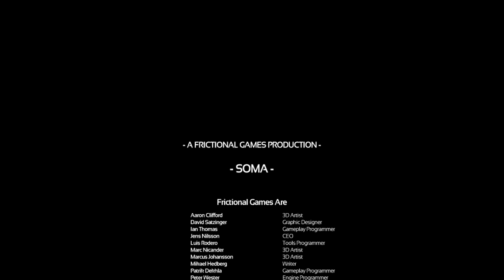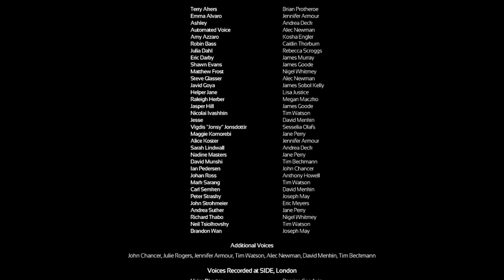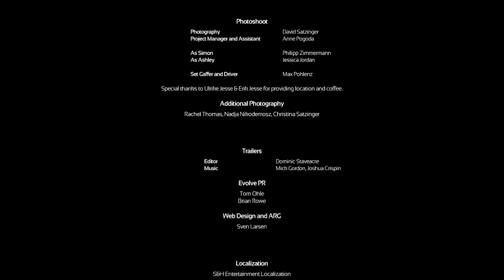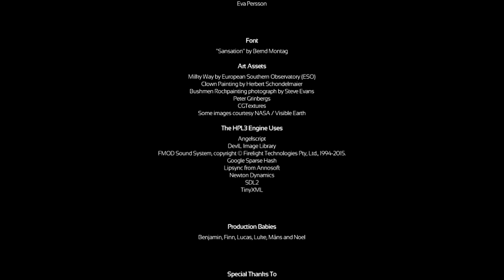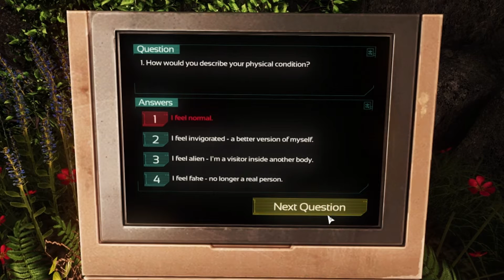Soma PC Longplay Part 15 Final - MAX SETTINGS Gameplay [1080p 60FPS]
Soma (stylized as SOMA) is a science fiction survival horror video game developed by Frictional Games, the creators of Amnesia: The Dark Descent and released on 22 September 2015. It is an unsettling story about identity, consciousness, and what it means to be human.

Available on PlayStation 4, Microsoft Windows, Linux and Mac OS.

"God's paradise/heaven is the yearning of the human spirit. No artificial construct, artificial intelligence or virtual reality can or would ever supplant it" RedSevenNine

Used in this longplay:

Video Settings - Max
Controller - keyboard & mouse

Keep your gaming real, you synthetic heaven cravers!